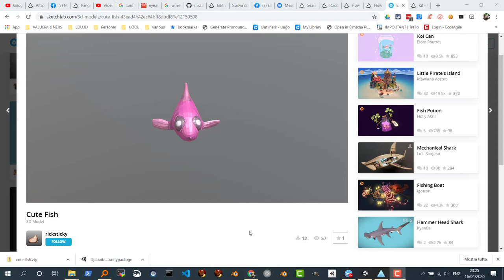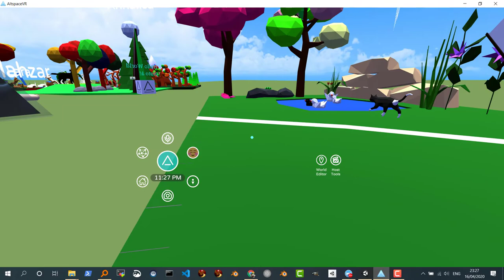AltSpaceVR Creare un Kit parte 0: importare oggetti animati Pesciolino (introduzione)